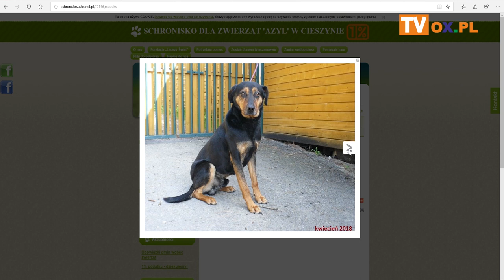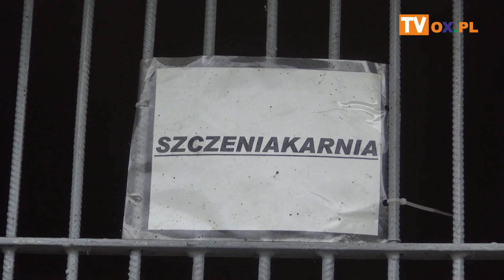Gość OX.pl - Mieczysław Kowalczyk - Schronisko dla zwierząt Azyl w Cieszynie - ZWIASTUN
Gość OX.pl - Mieczysław Kowalczyk - Schronisko dla zwierząt
┌ Rozwiń Opis

Azyl w Cieszynie

Mieczysław Kowalczyk  o działalności Schroniska „Azyl” w Cieszynie,
┌ Rozwiń Opis

adopcji psów, błąkających się czworonogach i ich utylizacji. Jak działa pogotowie dla zwierząt?Czy Schronisko jest potrzebne? Jacek Porzycki zapytał również o koszty utrzymania podopiecznych oraz o bestialstwo byłych właścicieli. Czy Schronisko ma długi?Czy psy przeszkadzają sąsiadom? Czy mieszkańcy pomagają w prowadzeniu “Azylu”?